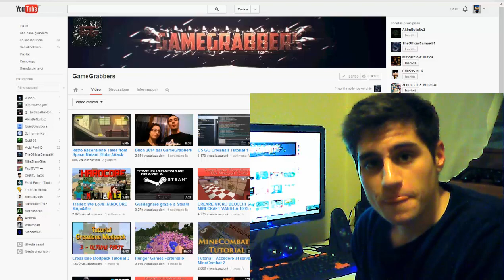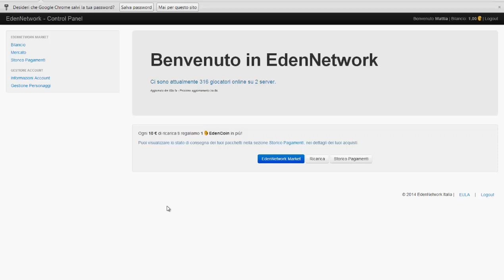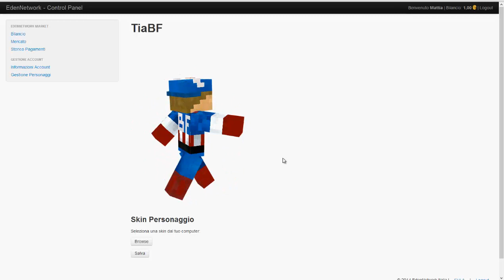tutorial modificare la skin minecombat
Ciao a tutti ragazzi, sono TiaBF e oggi vediamo come modificare la nostra
skin di minecraft e caricarla sul minecombat